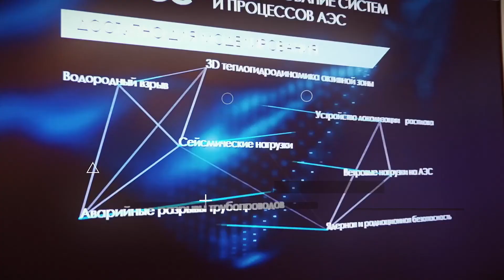Востребованность новостного контента. Взгляд на медиа потребление от «Газпром-медиа»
Ежегодный TeleMultiMedia Forum - экспертная площадка для обсуждения будущего медиапотребления и телесмотрения, а также цифровых платформ и бизнеса в цифровой медиасфере. Мероприятие собирает лидеров в области производства и распространения медиаконтента, а также в сфере создания и развития дополнительных цифровых сервисов и развлечений.
Организаторы мероприятия – оператор деловых мероприятий TMT Conference, «Телеспутник» и ИАА TelecomDaily.